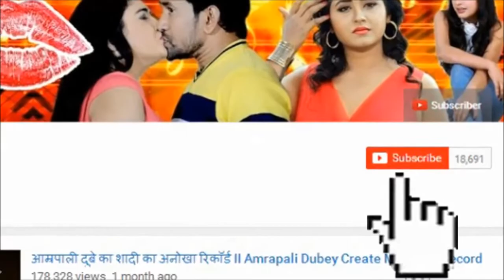खेसारी लाल यादव की ‘डमरू’ मूवी की शूटिंग खत्‍म - Damaru Bhojpuri Film Shooting Finish